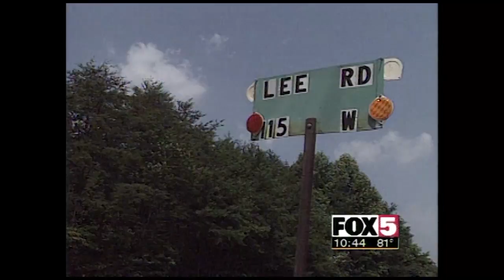POTTY PLANTER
A story about Lloyd Lee of White County GA who plants stuff in discarded toilets. Produced by Andi Larner, Rodney Hall, Doug Richards WAGA TV